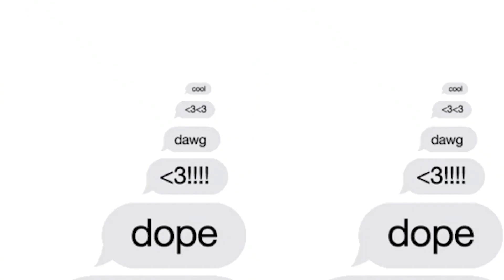EP755: Real Estate Falling Prices, Apple Pay Later, ChatGPT Real World Uses, Crosty Shoes & More!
Today, Dee and Anand discuss a range of trending topics. They start with the recent shooting at a Christian school and how the transgender shooter sent messages to her friend on Instagram minutes before the incident. They then move on to the real estate market, which is seeing falling prices in the west and rising prices in the east. In tech news, they talk about Apple's latest offering, 'Apple Pay Later,' allowing users to split purchases into four payments with no interest or fees. Additionally, Amazon sellers are using ChatGPT to write product listings.
written by ChatGPT

Timeline of What Was Discussed:
The tragedy is Nashville. (1:23)
The San Francisco real estate crisis. (12:42)
Big tech is always watching and waiting. (22:24)
Everything is fake now. (27:34)
The viral mansion from the premiere of season 4 of Succession. (36:22)
Wedding season is upon us. (38:58)
Potential bad news from Adnan. (43:00)
A Group Chat exclusive interview with George Mikaia, the founder of Crosty Shoes. (44:19)

The Transgender shooter sent messages to her friend on Instagram minutes before the shooting at the Christian school. - Mario Nawfal on Twitter
Real estate prices are falling in the west and rising in the east - Andrew Lokenauth on Twitter
Disney cuts metaverse division under Iger's restructuring
ESPN layoffs are coming — and nearly everyone is vulnerable
JUST IN: Apple introduces 'Apple Pay Later' allowing users to split purchases into four payments over time with zero interest and no fees.
Amazon sellers are using ChatGPT to help write product listings in sprawling marketplace

We Spoke To The Guy Who Created The Viral AI Image Of The Pope That Fooled The World
Meet the real-life billionaire owner of the Succession season 4 mansion
Americans can expect to spend over $600 to attend a wedding in 2023
Court Reinstates Adnan Syed’s Murder Conviction in ‘Serial’ Case and Orders New Hearing
Visit Crosty for the exclusive offer for Group Chat listeners!

Watch The Pod #1 Newsletter In The World For The Gram Tweet With Us Exclusive Facebook Content We’re @groupchatpod on Snapchat